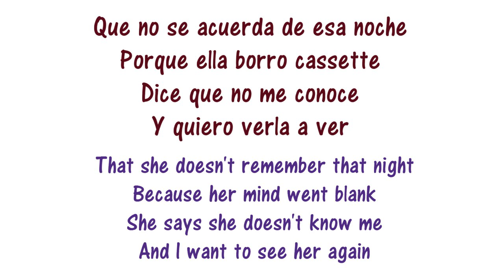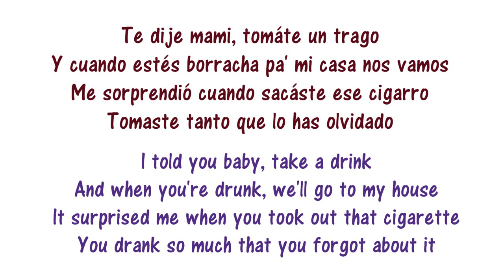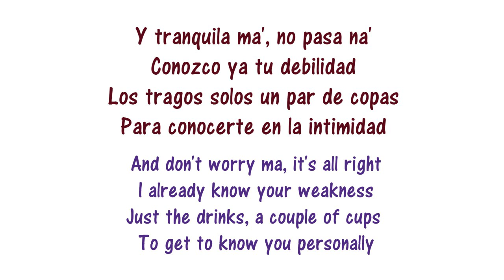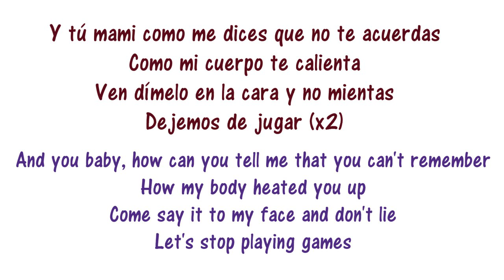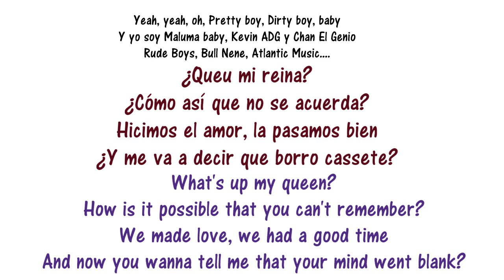Maluma - Borro Cassette Lyrics English and Spanish - Translation & Meaning - Her mind went blank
Learn more Spanish with music with the lirica app!